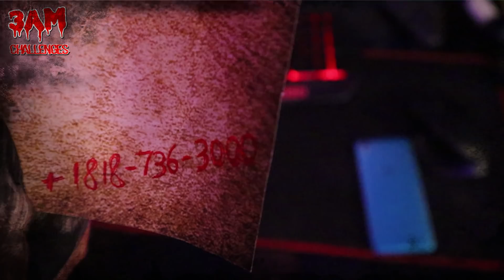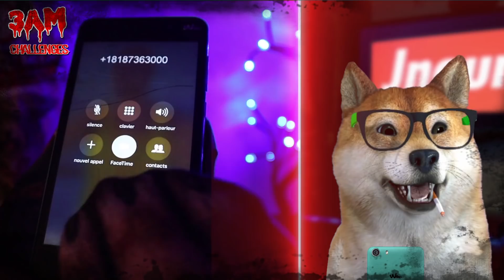J'🅰PPELLE BOB L'ÉPONGE.EXE en F🅰CETIME à 3H du MATIN 😈 *à ne pas refaire* (Robtec Thread)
(Robtec Thread) Ne jamais appeler Bob l'éponge.exe en Facetime à 3H du matin.✅ Nouvelle Vidéo chaque Vendredi 18h.

C'est qui le chien ?
Il s'agit de Jnouney, le chien de Jeune B2oba. C'est un Shiba Inu, il a 2 ans.

Pourquoi est ce qu'il parle ?
En surfant sur le Dark Web le jour d'Halloween, Jeune B2oba tomba par hasard sur l'annonce d'un vendeur proposant des potions magiques d'Anthropomorphisme.
Selon l'annonce, donner 2 gouttes de cette potion à un animal lui permet de parler le langage des humains durant quelques heures. Épris de curiosité et persuadé qu'il s'agissait d'un mensonge, Jeune B2oba commanda une potion pour la tester sur son chien Jnouney.
Malheureusement, le flacon contenant la potion se renversa par terre et Jnouney ingurgita la totalité du liquide magique. Les effets de la potion sont depuis irréversibles et Jnouney le chien se comporte comme un humain.

Attention : cette vidéo est un Thread grandeur nature, elle s'apparente à un court-métrage amateur de fiction où "web-série". Elle est proposée à des fins artistiques et de divertissement. L'ensemble du contenu présenté dans cette vidéo est fictif, scénarisé, mis en scène. NE tentez PAS de reproduire les situations et actions représentées dans cette vidéo. Cette vidéo a été réalisée dans un environnement sûr et contrôlé, sous la supervision d'adultes majeurs. Toutes les personnes présentes dans cette vidéo sont des adultes majeurs. Si tu as lu jusque là mets jnouney en commentaire pour que je sache que tu fais partie de mes meilleurs abos :). Peace !